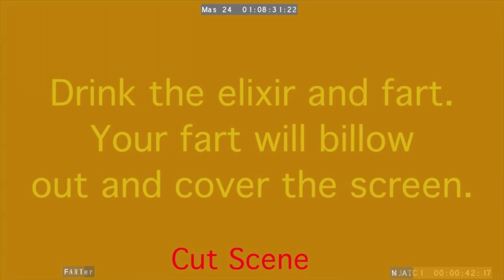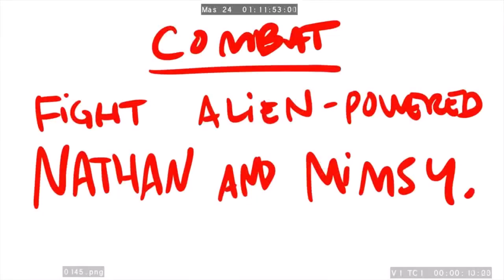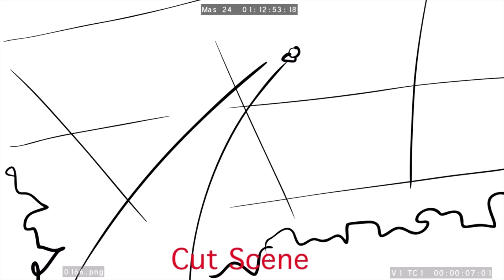Unused Videos: DLC Edition || South Park: The Fractured but Whole Unused Content part 1.2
In this entry, I talk about some unused DLC related videos, which reveal early ideas for the stories!
Massive thanks to @RoamingBerry for providing me with some of these videos.